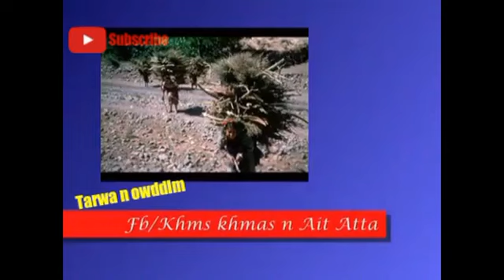ahidous n ait 3tta, adday k tanay tittit ❤❤